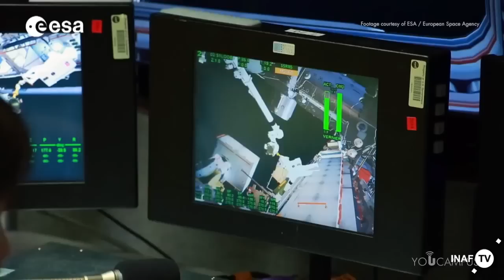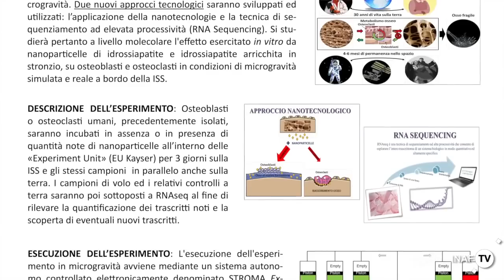L'espresso in arrivo sulla Stazione Spaziale Internazionale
Oltre due tonnellate di rifornimenti ed esperimenti scientifici, contenuti nella capsula Dragon, spiccheranno il volo da Cape Canaveral in Florida alla volta della ISS oggi 13 aprile alle 16 e 33 (ora locale: in Italia saranno le 22 e 33). Si tratta del sesto lancio effettuato con il vettore Falcon 9 di SpaceX, la società americana che ha firmato un accordo con la NASA per l’invio di rifornimenti alla ISS per almeno 12 missioni. La capsula Dragon porterà in orbita oltre a materiale di supporto per gli astronauti, un 'payload' molto prezioso: tre esperimenti italiani selezionati dall’Agenzia Spaziale Italiana per la missione Futura di Samantha Cristoforetti. Si tratta, nel dettaglio, di Cell Shape and Expression (Cytospace), ISSpresso e Nanoparticles and Osteoporosis (NATO).